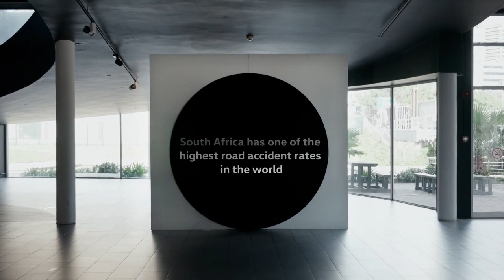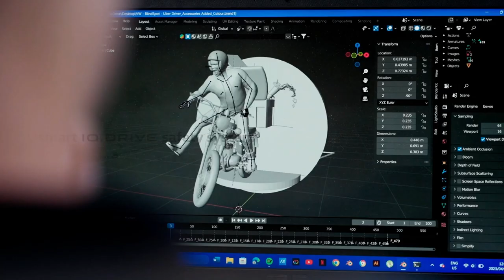Blind Spot Monitor - See what you don't - Volkswagen Commercial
Start earning today with your photo, video or audio content

Brand: Volkswagen South Africa
Agency: Ogilvy SA
Year: 2023
Country: 🇿🇦